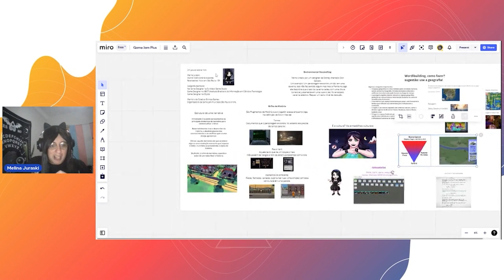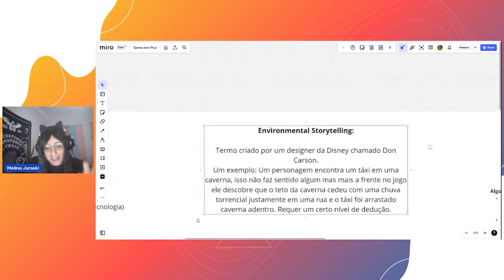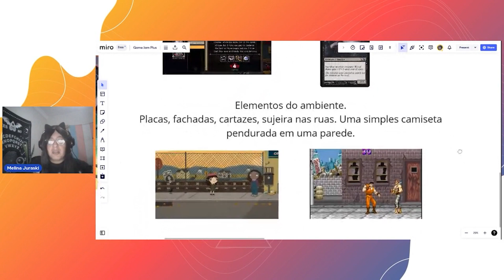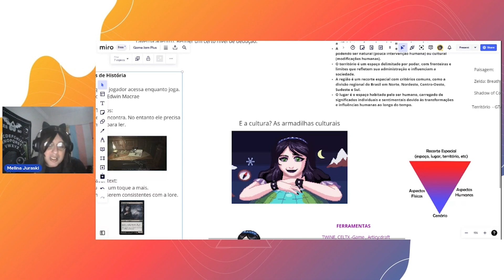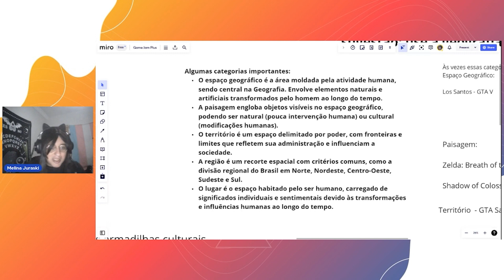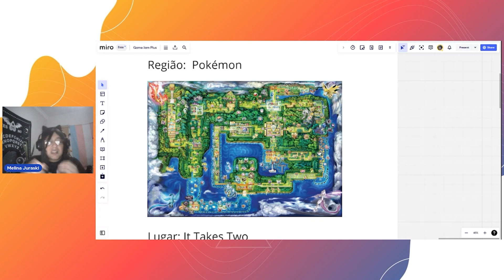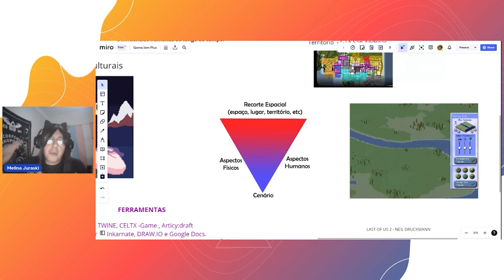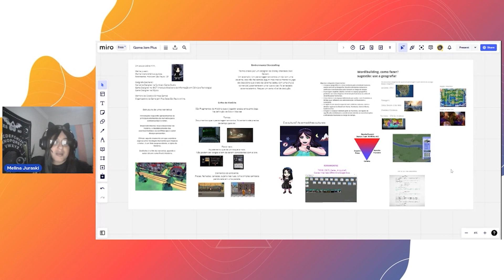O Poder do Narrative Design para criar histórias que amamos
Melina Juraski, geógrafa e Game Designer no IBICT e na 99jobs, nos guiou pelo universo do Narrative Design. Ela ensinou sobre Environmental Storytelling, mostrando como inserir os elementos no ambiente que dão vida à história do jogo. Além disso, destacou a conexão entre geografia e design de jogos, resultando em experiências narrativas que elevam seu jogo a um patamar de grande sucesso. Exemplos como Pokémon, Zelda e GTA foram utilizados para ilustrar as dicas sobre como aprimorar a narrativa do game.

🕹️Quer trabalhar profissionalmente no universo de produção de jogos?

🤝 Podemos te ajudar de diversas maneiras:

🎮 Venha se tornar parte da nossa comunidade para ter conteúdos exclusivos desse universo, que irá alavancar seus conhecimentos e carreira.

💡 Faça os cursos exclusivos com os melhores profissionais e desenvolvedores do Brasil.

🫂 Receba recompensas exclusivas sendo um apoiador do nosso financiamento coletivo e contribua para a criação de conteúdos originais da GameJamPlus, no APOIA.se

🔔 Participe ao vivo dos nossos eventos da Game Jam e venha bater um papo pessoalmente conosco.